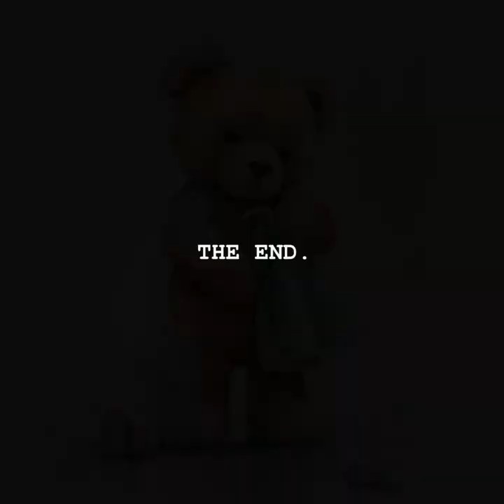Teddy Bear and House Cleaning Day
Get ready to meet Teddy Bear - the world's most adorable, furry friend! Follow him on his cleaning day as he puts on his rubber gloves and grabs his rag. From scrubbing the living room floor to folding his clothes, Teddy Bear is a master at keeping his house spick and span. But with a mischievous twinkle in his eye, you never know what kind of fun he'll get up to along the way! Join Teddy Bear on his adventure-filled cleaning day, and get ready to giggle and grin from ear to ear!